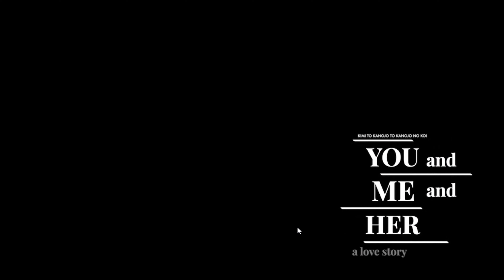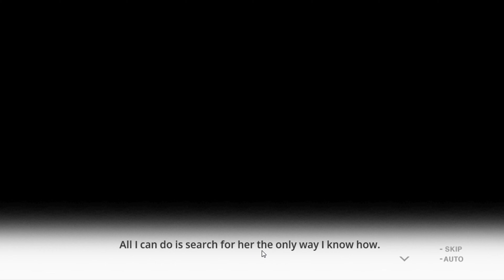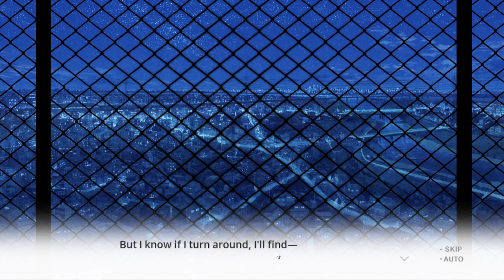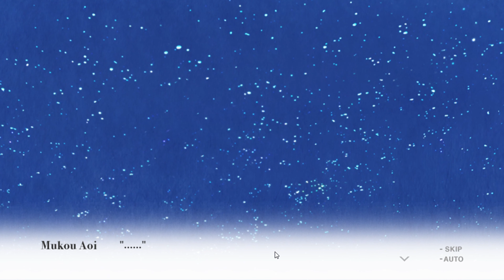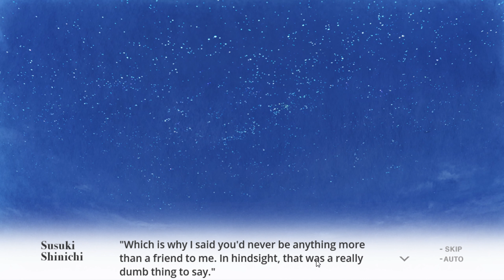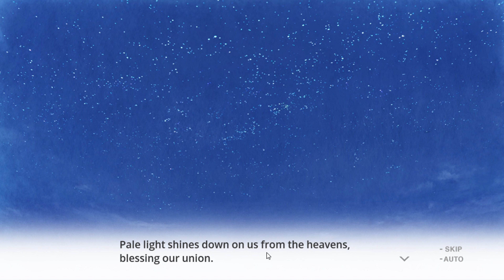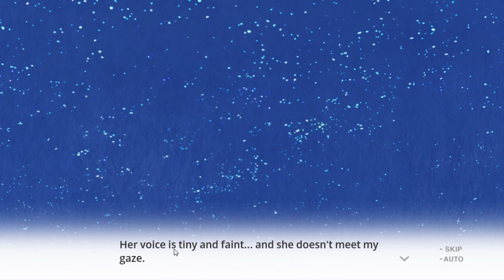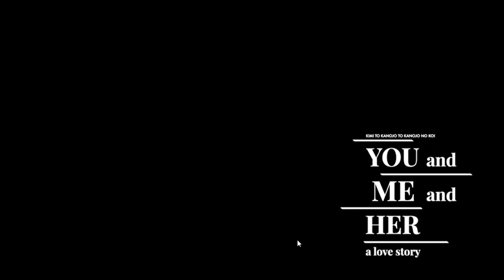YOU and ME and HER A Love Story Episode 16 Route 5 Aoi Route 1 (Part 3)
Welcome back everyone! Today I Am Back to Aoi's Route and I have not even finished this route since this route is going to be long and I'm kinda close to the end of this route so I can do a few other routes and finish this game up and also don't forget about Huniepop 2 as well which I will be doing. Make sure to SMASH that like button below as well! Stick around for more content!

Social Media!